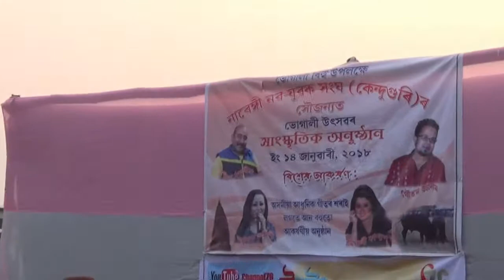Bihu Performance 4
Assamese Bihu